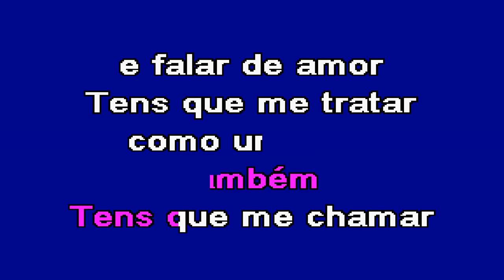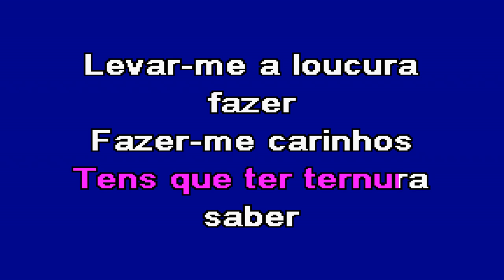SE TU QUERES UM BEIJO Ágata Karaoke